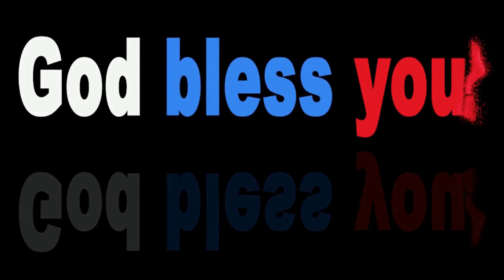Beautiful Relaxing Music with Nature’s beauty for Inner Peace and Healing.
Embark on a journey of tranquillity and healing with "Nature's Symphony." Immerse yourself in the soothing melodies of this serene music, harmoniously blended with captivating visuals of nature's beauty. Let the gentle sounds of flowing rivers, rustling leaves, and singing birds guide you to a state of inner peace and relaxation. Allow yourself to release the burdens of the day and find solace in the healing power of nature's embrace. Whether you're seeking stress relief, meditation, or simply a moment of calm in your busy life, let "Nature's Symphony" be your sanctuary of serenity.